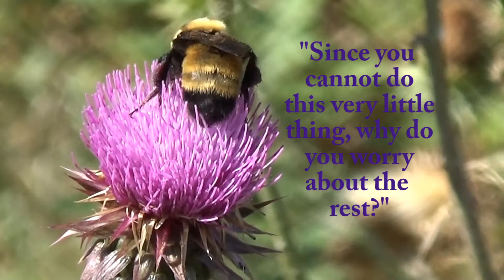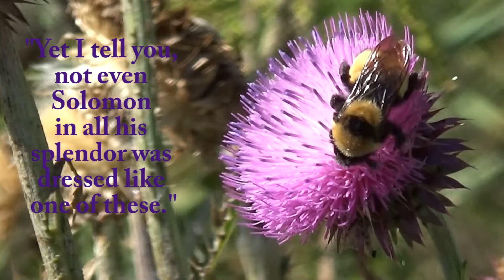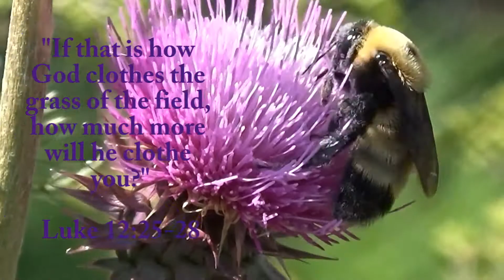Bumble Bee Hard at Work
A bumble bee hard at work with a wild flower.